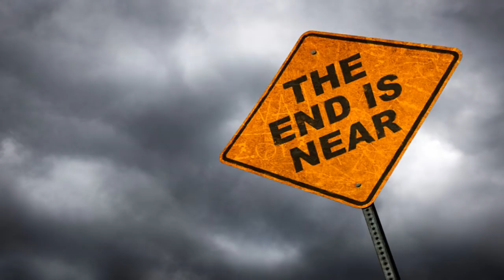Disasters From GOD! (Revelation 6)